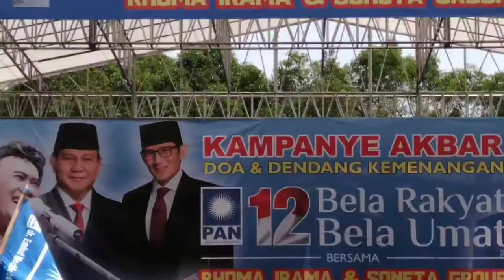RHOMA IRAMA HIBUR TASIKMALAYA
RHOMA IRAMA KONSER DI TASIKMALAYA
MENGHIBUR WARGA MASYARAKAT TASIKMALAYA SAAT SEDANG KAMPANYE, SANGAT BAGUS DAN MENYENANGKAN